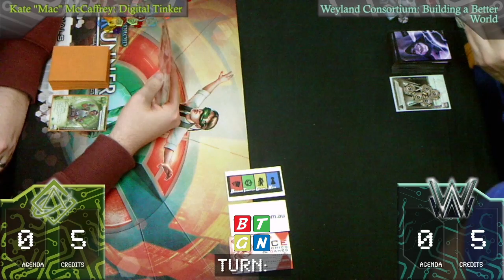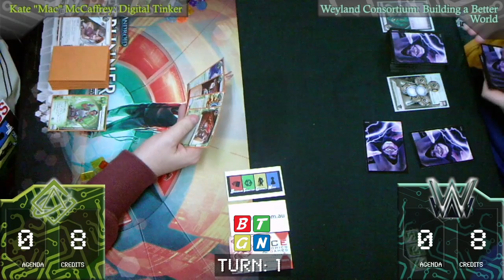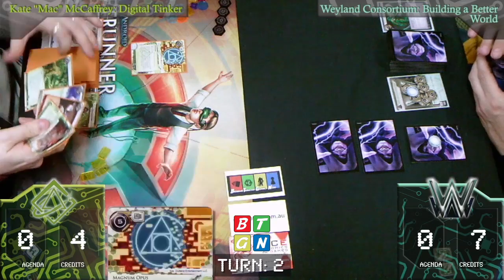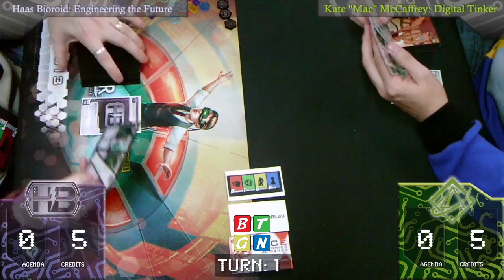Netrunner: Android LCG - Ace Comics League Finals 3rd v 4th Complete Match (Brisbane, Australia)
Brisbane Tabletop Gaming News' (BTGN) coverage of the Ace Comics and Games Annerley Android: Netrunner League Knockout Finals. Our expert commentary team bring you all the action from the event.

This game is the complete 3rd vs 4th match between Marcus Costello and Dutch.